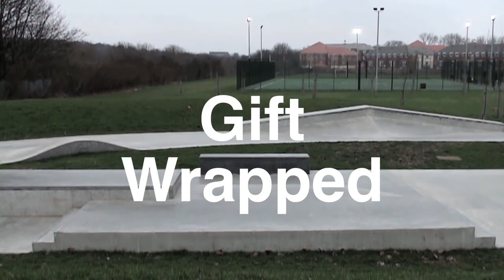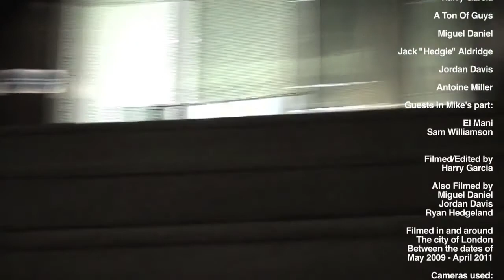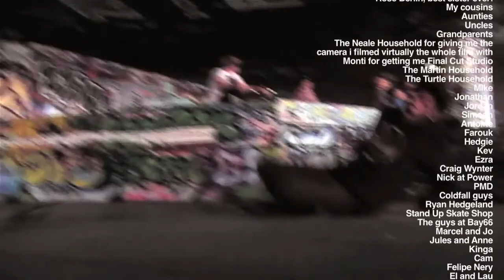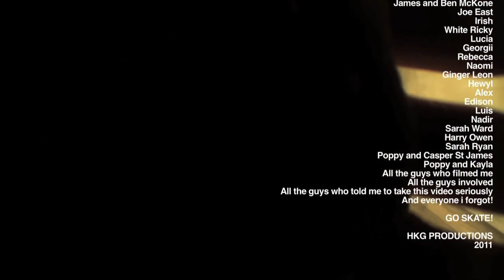Gift Wrapped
Dedicated to Phoebe Neale!

"Gift Wrapped" was the first full length project I put together in 2011, with 2 years of work all put together to make this video. It premiered on April 26th, 2011 (and to those who were there, every single one of you are awesome, and I can't thank you enough for coming down to support!!) and ever since then, I kept this video under wraps, with a really ghetto copy being circulated. So seens as it's nearly 3 years since it came out, I thought I'd put the entire video online for you all to enjoy and share with friends :D

Jonathan Shepperd: 1:44
Simeon Campbell: 4:53
Farouk Ojeleye and Ezra Bruno: 8:06
Harry Garcia: 10:11
Friends: 13:46
Miguel Daniel: 19:03
Jordan Davis: 23:19
Antoine Miller: 27:04

SONGS IN CREDITS